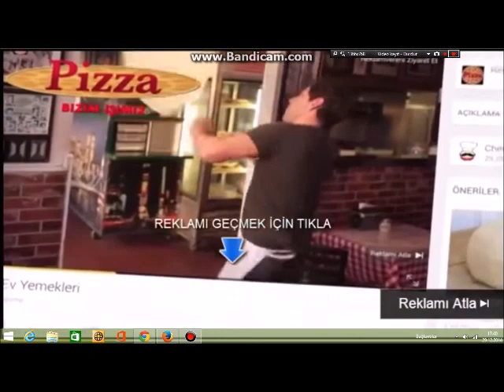Atletico Madrid Real Madrid 2-0 İspanya Kral Kupası Geniş Özet izle 07.01.2015